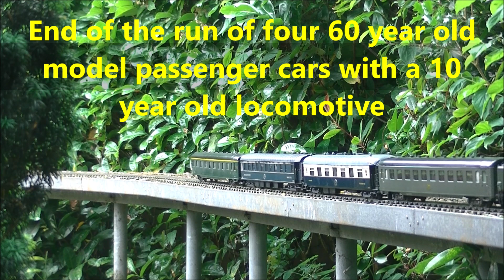Fournereau, Guillermet, Lequesne and Munier French passenger cars with an MTH SNCF locomotive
Older French passenger cars in 3-rail 0 gauge running in the garden with a more recent MTH SNCF 141P locomotive with sound